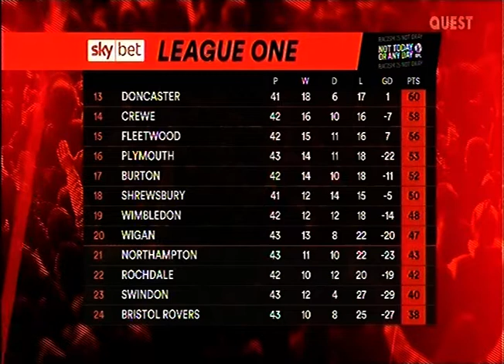2020/21 Plymouth Argyle v Charlton Athletic (Highlights)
20th April 2021
Plymouth Argyle 0(0)
Charlton Athletic 6(2) (Forster-Caskey 26, Stockley 45, Watts o.g.47, Gilbey 49, Millar 56, Aneke 89)